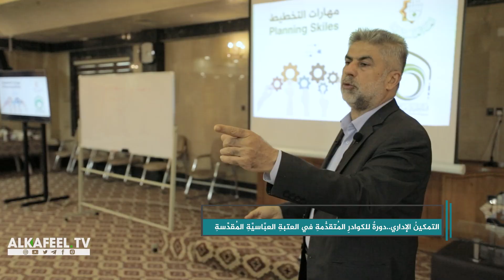التمكين الاداري ..دورة للكوادر المتقدمة في العتبة العباسية المقدسة